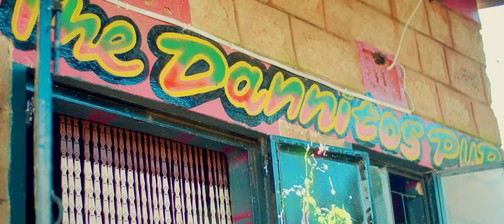KEVOH BRAVOH - KAKULUMUTI (OFFICIAL MUSIC VIDEO)